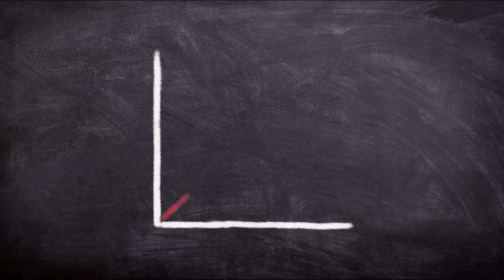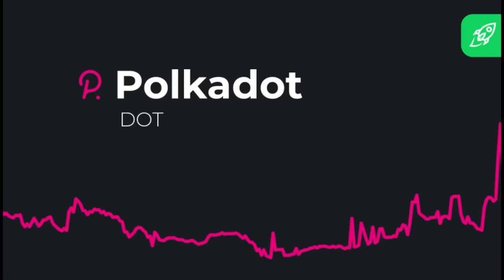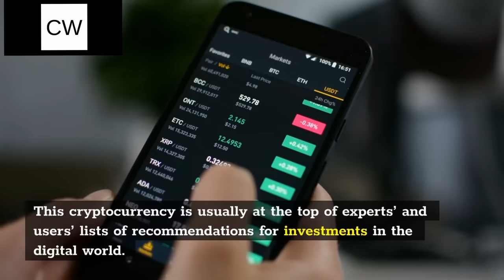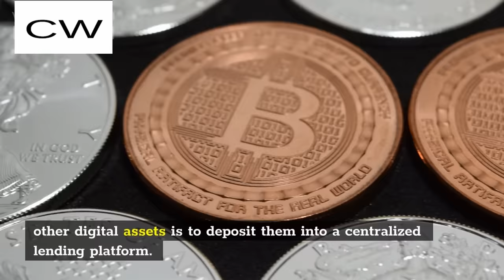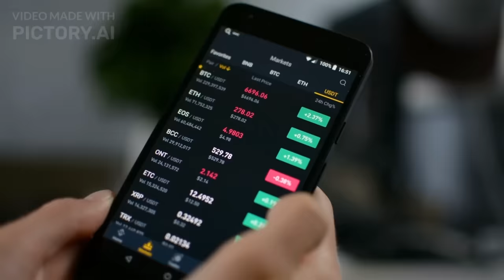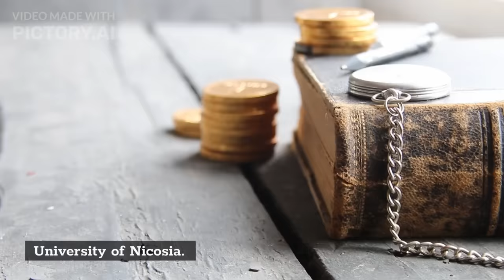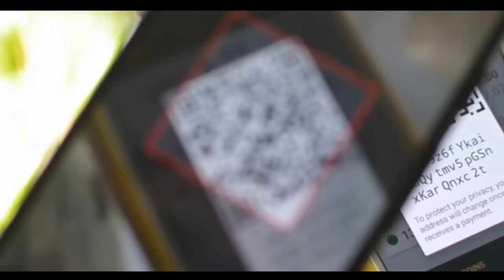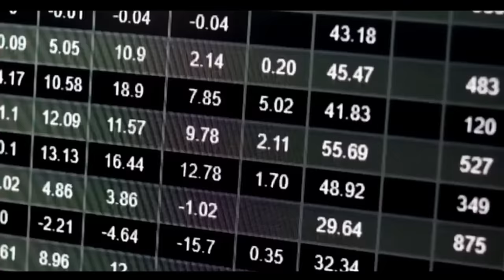Top Crypto End of The Year Recap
in case you missed all of the my videos I have dropped so far here are the top crypto videos I made in the past month all compiled into one video for you!

Crypto Ultimatum - Simply Follow The Methods And Multiply Your Money! (view mobile)

My name is Cryptowrld, and I'm a crypto news updater. I'm not gonna lie: it's hard out here for a crypto investor. There's a lot of information to stay on top of, and that's where my channel comes in.

Cryptocurrency is all the rage these days. As a self-employed freelancer, I'm always looking for ways to make money. And in a world of growing unemployment and austerity, one-time gigs just aren't cutting it. That's why I started generating passive income.  And now, I'm going to show you how you can do the same!

Want to make money without having to think about it? Building passive income is the key. Join the CryproWrld and learn how to make money like a professional -- automatically, without you having to do anything. We cover the best crypto investments and how to get started, as well as all the latest crypto news and trends.